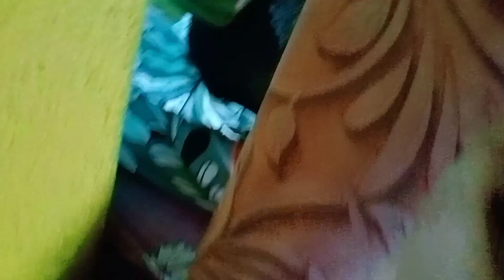বাবা মা কে নিজের কাছে যে দুদিন রেখে দেবো,তারও উপায় নেই//মায়ের আনা জিনিস share করলাম //dailyvlog